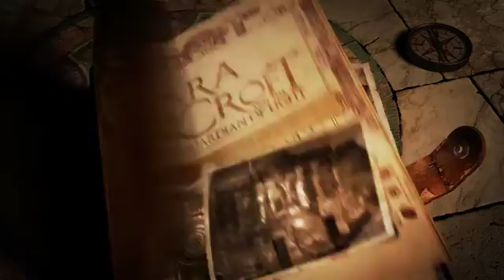Lara Croft and the Guardian of Light - Trailer